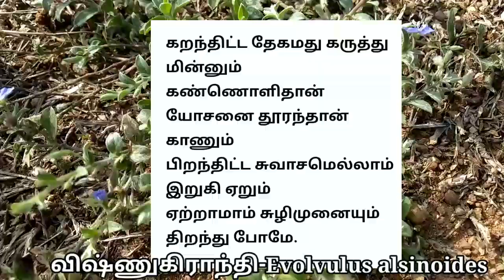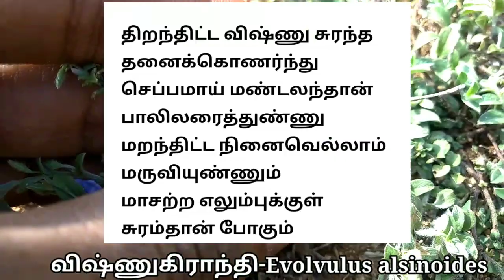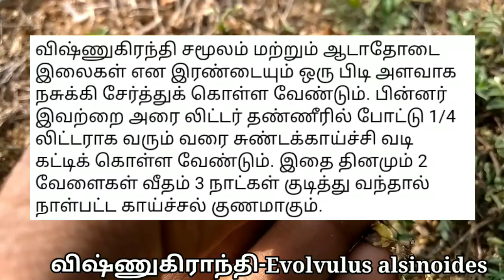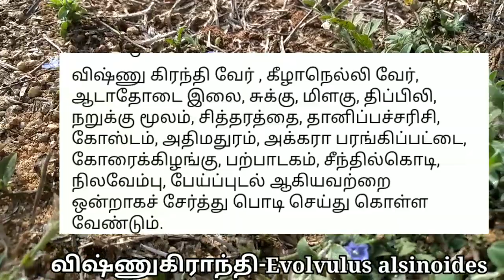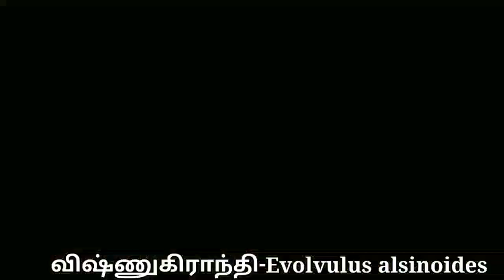விஷ்ணுகிராந்தி/விஷ்ணுகிரந்தி/Vishnukanthi/Evolvulus alsinoides/Mooligai manithan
விஷ்ணுகாந்தி பற்றி அறிதல்